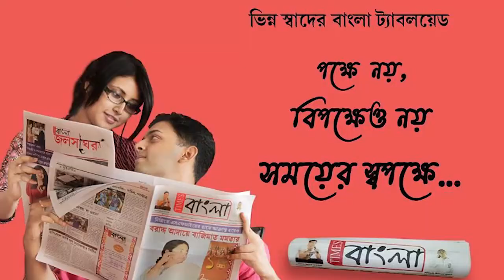স্কুল-কলেজ খোলার দাবিতে SFI-এর পথ অবরোধ ও অবস্থান বিক্ষোভ